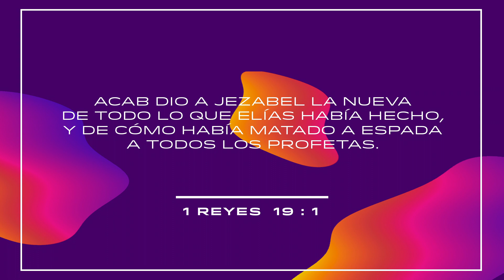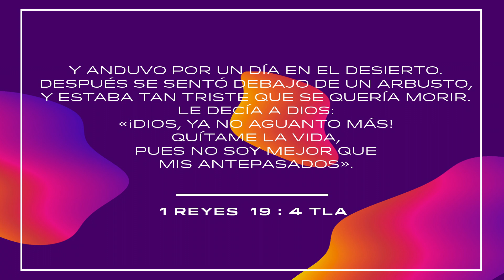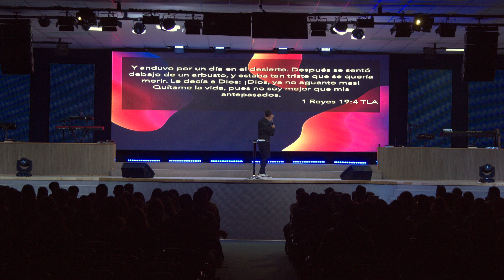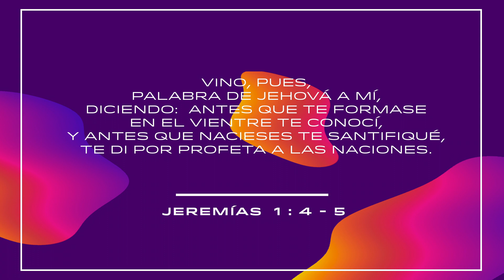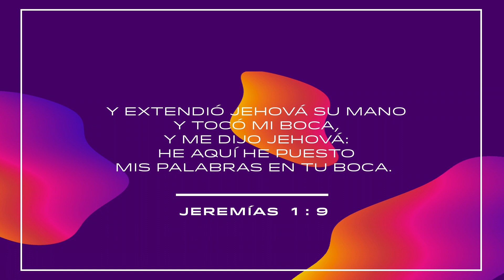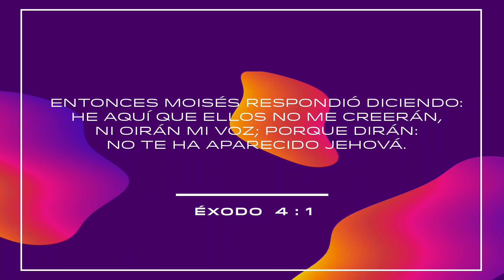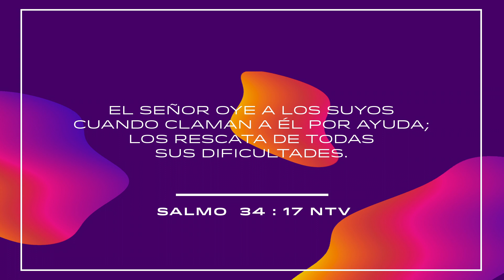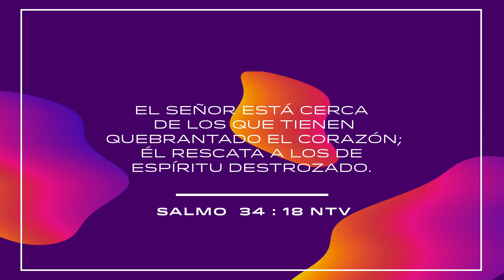📺🎤Baja Autoestima | Pastor David Chaparro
Una baja autoestima es el escenario perfecto para la depresión. Deja de compararte y comienza a apreciar lo que Dios puso en ti. [1 Reyes 19:1-8]